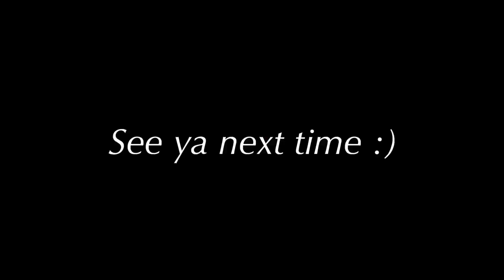Playoffs Game 2 | No-Hitter! | OK Blitzball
How our channel started: One day I was watching YouTube, and searched for wiffleball videos, and some Blitzball videos came up.  Blitzball looked like so much fun!  My friends and I love playing baseball and wiffleball, so we thought we would give Blitzball a try.  We started playing and all decided to start our own league.  It has grown from there and now we have our own Channel.  We also have an Instagram okblitzballleague (go follow if you haven’t already). We have a ton of support and plan to keep on growing!

Go check out the Blitzball Community!